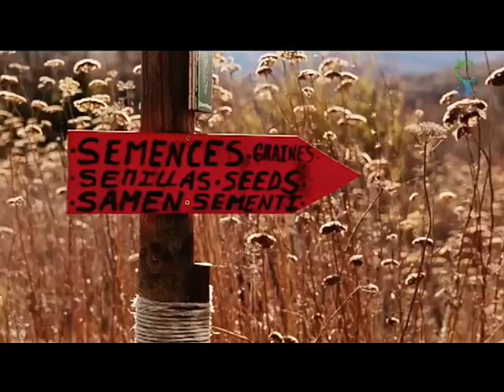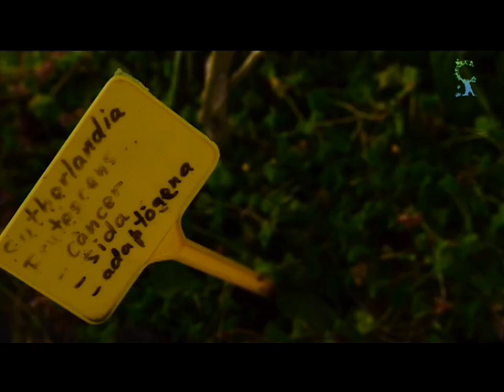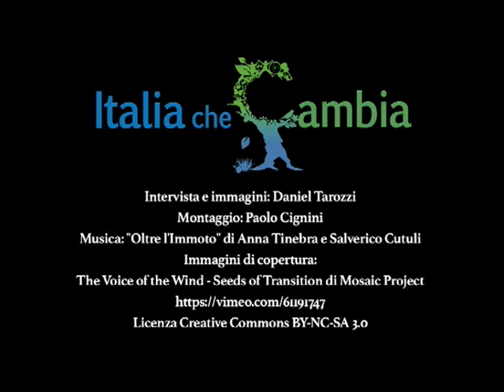Il Movimento per la Decrescita Felice: più qualità e meno quantità. - Io Faccio Così #67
Il Movimento per la Decrescita Felice è nato nel dicembre 2007, si struttura in circoli territoriali diffusi sul territorio nazionale e in gruppi di lavoro tematici. Ciò che lo contraddistingue è un approccio “pragmatico” al tema della decrescita, cercando di mettere sul tavolo azioni e buone pratiche sia per quanto riguarda gli stili di vita, che la tecnologia e il saper fare.

Riprese e immagini: Daniel Tarozzi
Immagini di copertura: "The voice of the Wind - Seeds of Transition" by Mosaic Project